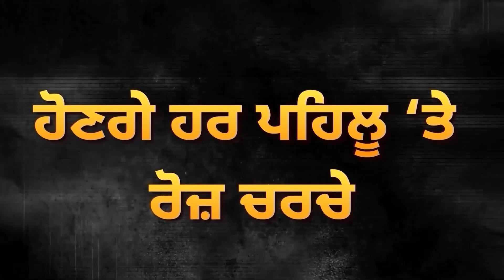ਦੇਖੋ 200 ਗੱਡੀਆਂ ਤੇ 80 Tractors ਦਾ ਕਾਫ਼ਲਾ, ਤੁਰੇ ਇੱਕੋ ਜ਼ਿਲ੍ਹੇ ਦੇ ਹਜ਼ਾਰਾਂ ਕਿਸਾਨ | D5 Channel Punjabi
ਦੇਖੋ 200 ਗੱਡੀਆਂ ਤੇ 80 Tractors ਦਾ ਕਾਫ਼ਲਾ, ਤੁਰੇ ਇੱਕੋ ਜ਼ਿਲ੍ਹੇ ਦੇ ਹਜ਼ਾਰਾਂ ਕਿਸਾਨ, Chandigarh ਘੇਰਨ ਦੀ ਤਿਆਰੀ! | D5 Channel Punjabi